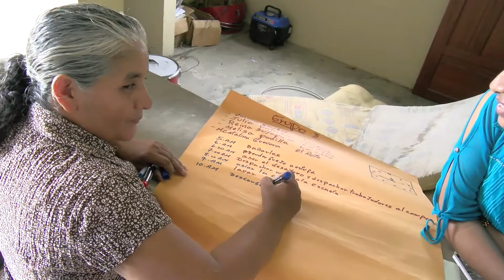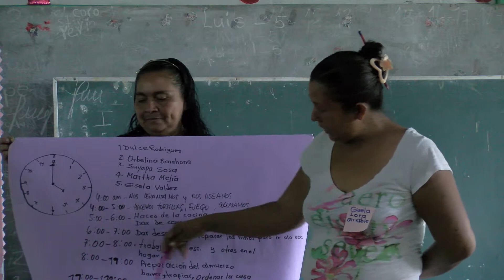Mujeres empoderadas en (Iriona - Honduras)